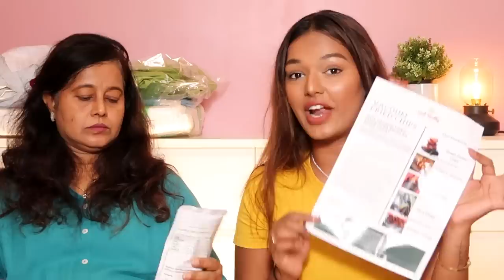My Desi Savage MOM & I Open PR BOXES from Brands + GIVEAWAY | HILARIOUS!! Sarah Sarosh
There will be many giveaways in the future so don't be disheartened ❤️

Edited by:
Kaushik Ramnath

Dr. Sheths: SARAH20
Plum: SARAH15
Mars Cosmetics: SARAH
Limese Connect: SARAH10
Earth Rhythm: SARAHS
Eclat: SARAH20
YBP Cosmetics: SARAH10
Qurez: SARAH
Dot&Key: SARAH10

WHAT I'M WEARING:
Top: ONLY
Lipstick:
Sugar Wooed by Nude lipliner
Nailpolish: GEL

XOXO -S